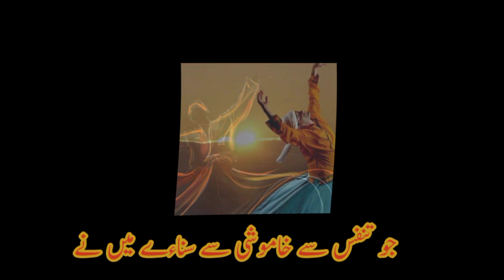Awaz Ke Jungle Me Nahi ll Joan Alia Poetry ll Janpehchan ll 2023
Joan Alia a very famous Urdu poet.
His poetry is very realistic and depicts the sound of the peoples.
Syed Hussain Sibt-e-Asghar Naqvi commonly known as Jaun Elia (Urdu: جون ایلیا, 14 December 1931 – 8 November 2002), was a Pakistani poet, philosopher, biographer, and scholar. One of the most prominent modern Urdu poets, popular for his unconventional ways, he "acquired knowledge of philosophy, logic, Islamic history, the Muslim Shia tradition, Muslim religious sciences, Western literature, and Kabbala.